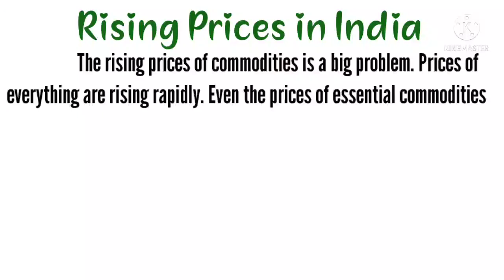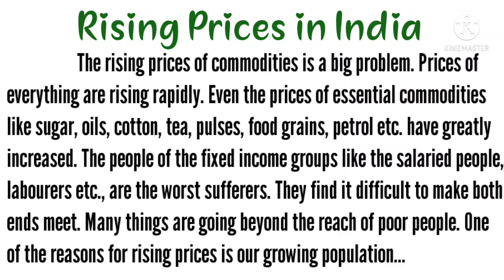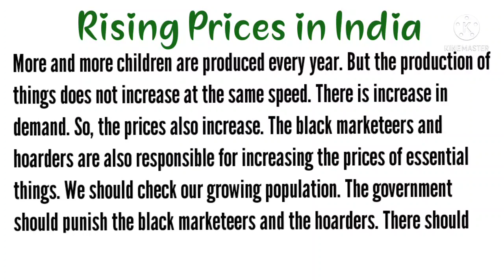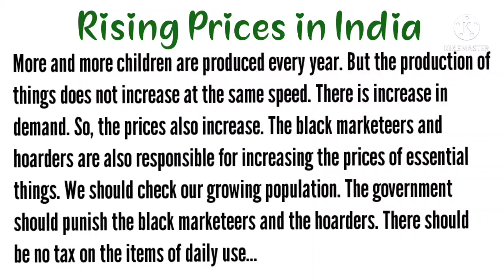Rising Prices Paragraph | Rising Prices in India | Rising Prices essay | Paragraph on Inflation